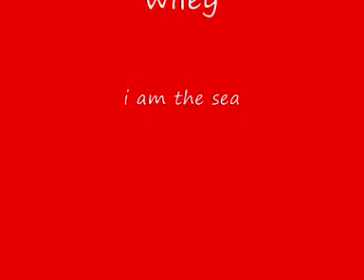i am the sea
song by wiley